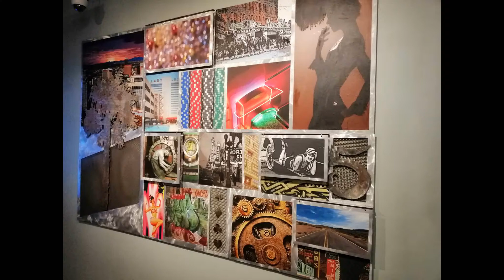Downtown Grand Hotel Casino Las Vegas - Interesting Art and Photos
Downtown Grand Hotel Casino Las Vegas - Interesting Art and Photos - courtesy of - your online casino destination!